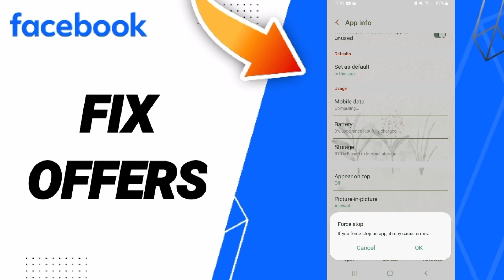How To Fix Offers On Facebook App 2024